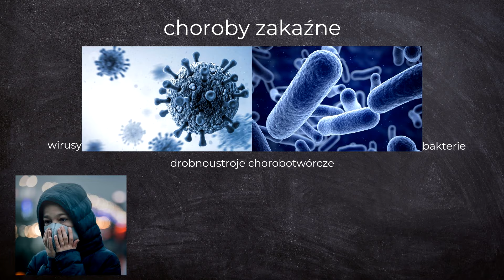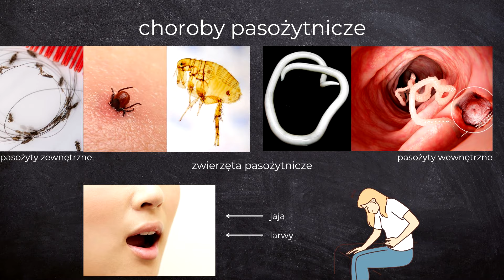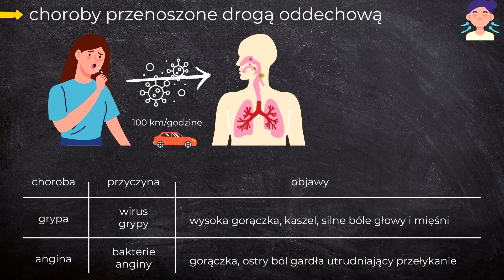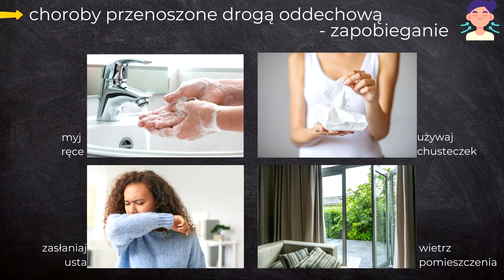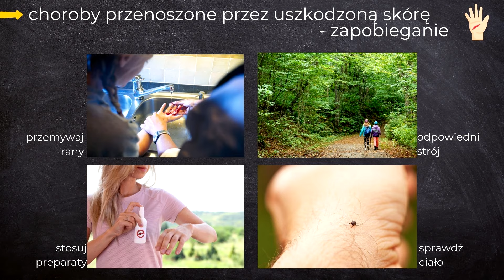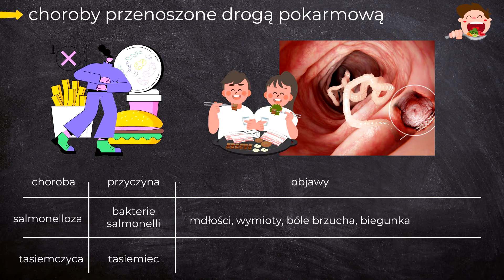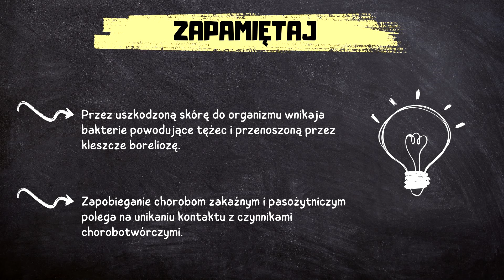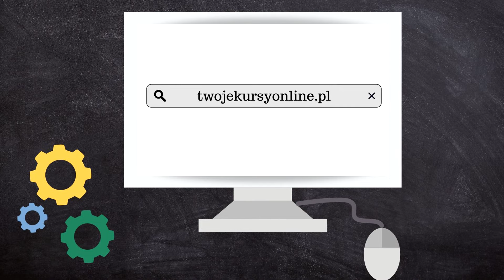Przyroda klasa 4 [Lekcja 21 - Choroby zakaźne i pasożytnicze]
Z tego odcinka dowiesz się:

* jak dochodzi do rozwoju choroby zakaźnej,
* co to są choroby pasożytnicze,
* czym są choroby przenoszone drogą oddechową i jak im zapobiegać,
* czym są choroby przenoszone przez uszkodzoną skórę i jak im zapobiegać,
* czym są choroby przenoszone drogą pokarmową i jak im zapobiegać,
* jak działają szczepionki.

Zapraszam do zapoznania się z całą playlistą, na której znajdziesz filmy dotyczące kwestii omawianych na lekcjach przyrody w klasie 4:

Ten film jest częścią nowego, CAŁKOWICIE DARMOWEGO kursu przyrody dla uczniów klasy 4 szkoły podstawowej! Jeśli masz ochotę do niego dołączyć wejdź na stronę

Źródła na podstawie których powstał film:
Maria Marko-Worłowska, Feliks Szlajfer, Joanna Stawarz, "Tajemnice przyrody" podręcznik dla klasy czwartej szkoły podstawowej", wyd. Nowa Era